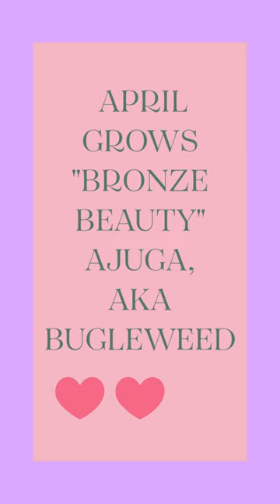April Loves.... Ajuga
"April Loves. " | New "Shorts" Series for the Month of April, Our Creator's Namesake Month

Week One: April loves Ajuga, also known as Bugleweed